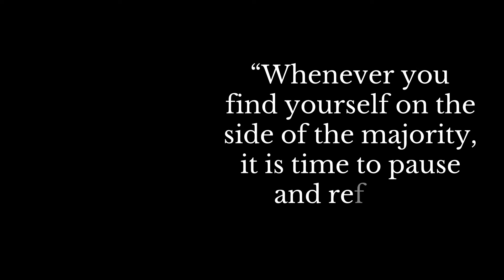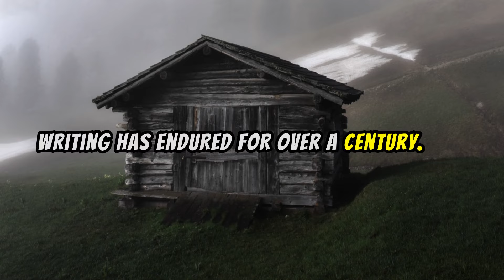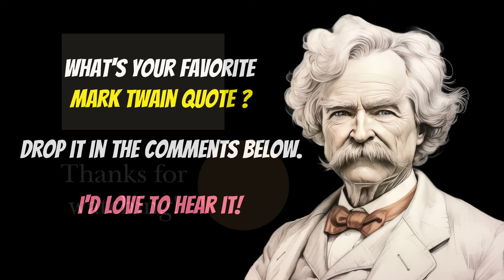Timeless Wisdom of Mark Twain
Mark Twain, one of America's most celebrated writers, is renowned for his timeless wisdom and profound insights into human nature. His works, such as "The Adventures of Huckleberry Finn" and "The Adventures of Tom Sawyer", not only entertain but also challenge readers to reflect on societal issues like racism, inequality, and moral hypocrisy. Twain's sharp wit and keen observations continue to resonate because they tap into universal truths about the human condition. His ability to mix humor with deep moral questions allows his writings to transcend time, making them as relevant today as they were over a century ago. Through his writings, Twain invites us to question conventions, confront injustices, and appreciate the complexities of life with a compassionate and critical eye.